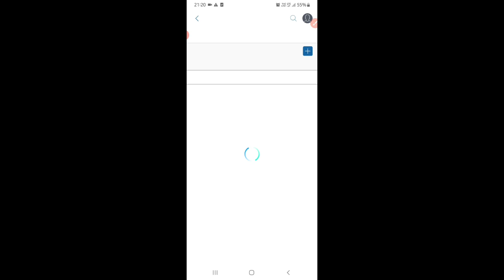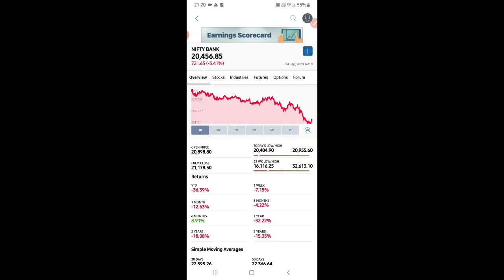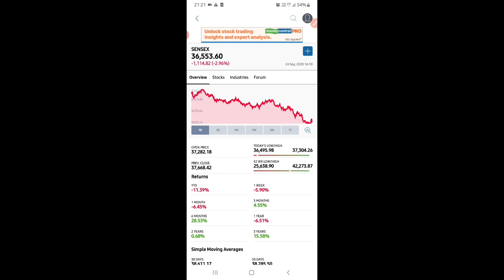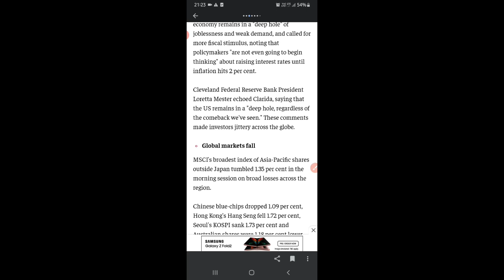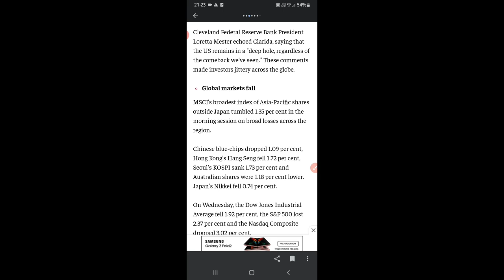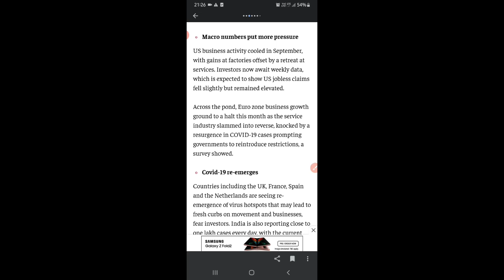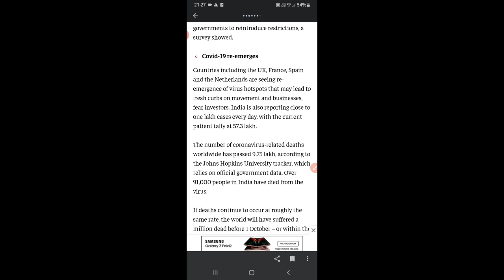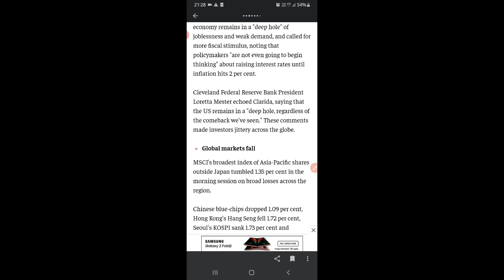Why Share market crashed? ||4 Factors behind this blood bath...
Thanks.